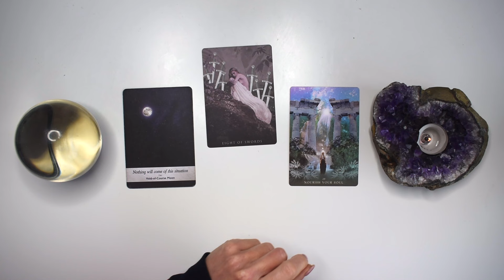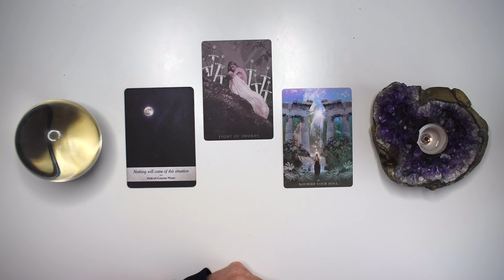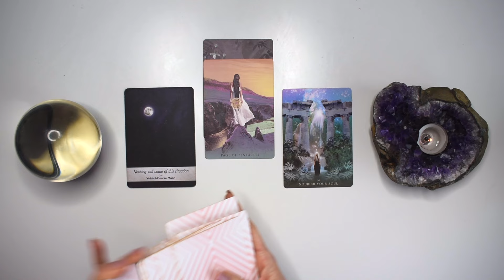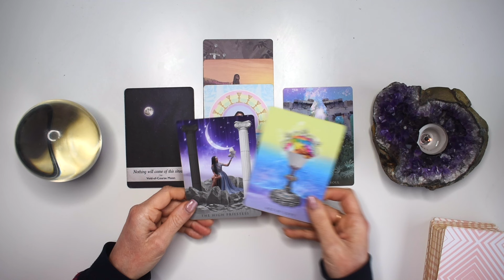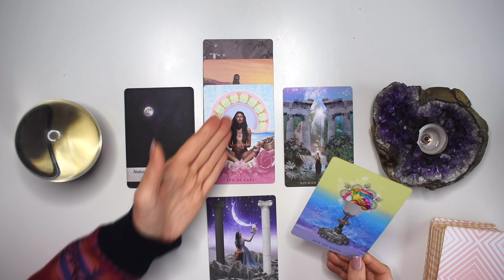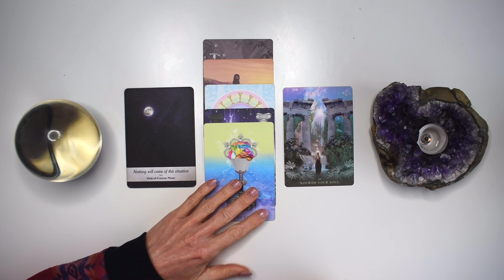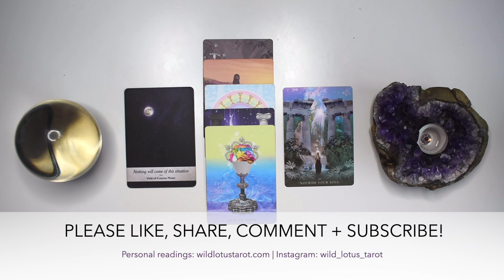GEMINI TAROT READING | "LIFE IS ABOUT TO GET SO MUCH SWEETER!" JUST IN TIME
I hope you enjoyed the GEMINI weekly tarot reading for July 22-28, 2024. Check out the July Weekly 2024 tarot reading playlist for more GEMINI July tarot readings or the Yearly Tarot 2024 playlist for more channelled guidance.

Love + Magick,
Bronya x